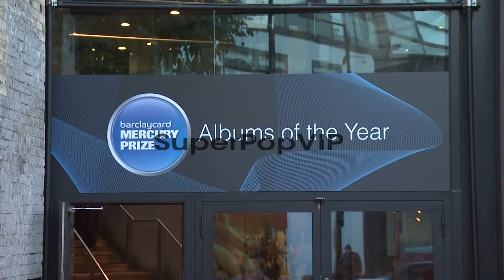ATMOSPHERE: Barclaycard Mercury Music Prize 2012 at The R...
ATMOSPHERE: Barclaycard Mercury Music Prize 2012 at The Roundhouse on November 01, 2012 in London, England